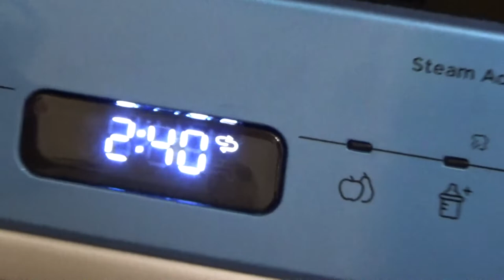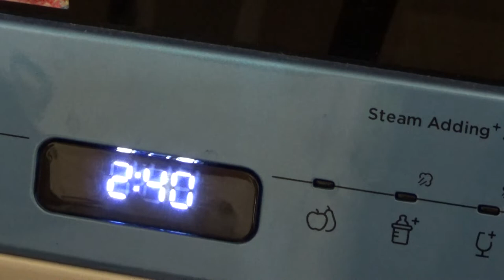Art Manij Куда засыпать 🧂соль в посудомоечной машинке MIDEA MCFD42900BL MINI